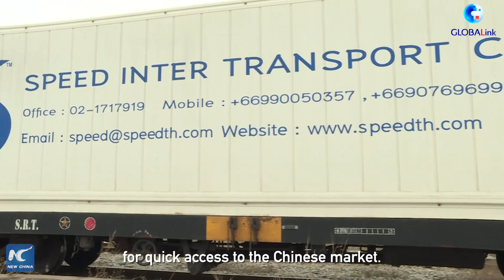GLOBALink | Thailand's durian export to China facilitated by China-Laos Railway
A "fruit train" carrying 23 containers of durian and mangosteen arrived in southwest China's Kunming on Wednesday, as Thai exporters increasingly turn to the China-Laos Railway for quick access to the Chinese market.